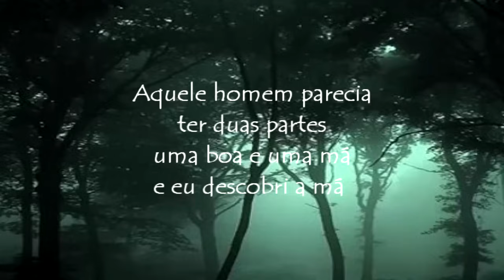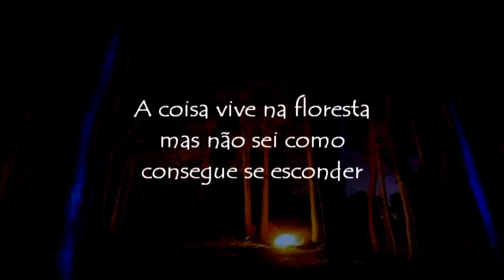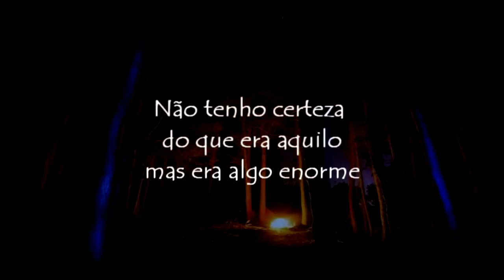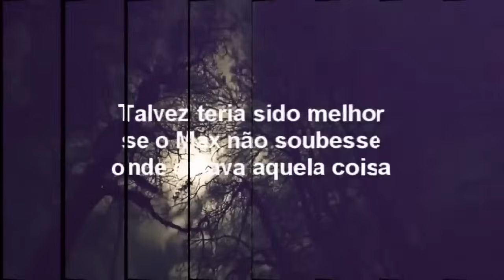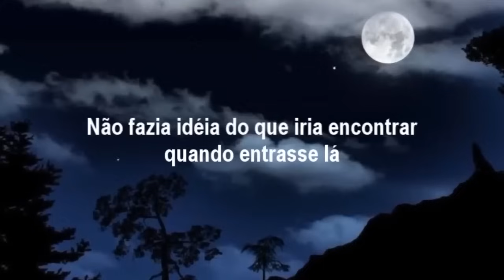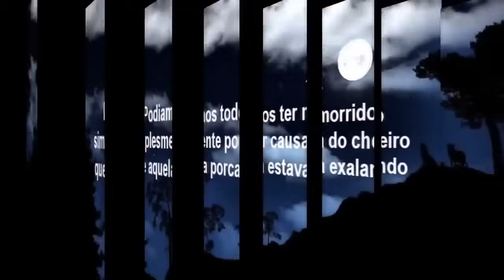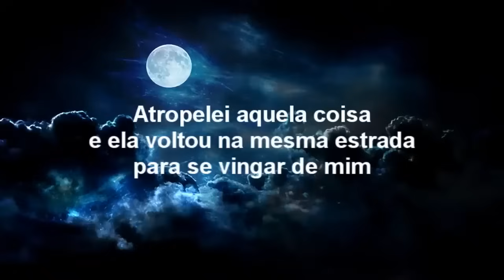O dono do hotel fazenda era Lobisomem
Ele era o lobisomem e descobriu que descobri seu segredo

Musicas de fundo: Myuu